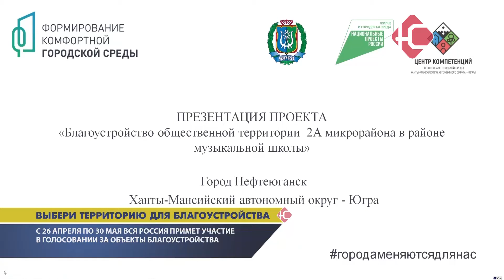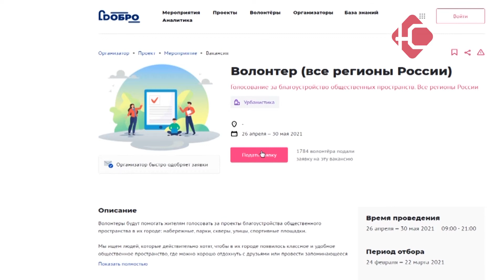Выбери территорию для благоустройства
26 апреля по всей России начнется голосование за общественные территории, подлежащие благоустройству в 2022 году. Это будет происходить на единой электронной платформе. В Югре в данной процедуре примут участие 16 муниципалитетов, численность населения которых превышает 20 тысяч человек. В том числе - Нефтеюганск. О каких участках в нашем городе идет речь, и как будет проходить голосование? Расскажет Инна Новикова.

В Нефтеюганске для голосования выбраны две территории. Первая - это детская площадка в центре города, возле музыкальной школы. Ее хотят установить взамен демонтированной. Новый городок должен стать более привлекательным и современным.

"На резиновом покрытии.
Во 2 а микрорайоне основная фишка - большая подводная  лодка, с солнечными батареями 17 метров в длину"

Второй участок - это 8 а микрорайон, в районе 30-го- 33-го домов. Здесь тоже запланирована детская площадка. Она достаточно стандартная. Однако проект ценен тем, что его, вместе с жильцами, разрабатывал депутат Сергей Андреев.
На протяжении всей своей работы в Думе он старался сделать Нефтеюганск уютнее, большую помощь оказывал жителям своего избирательного участка.

"Мечта департамента жкх поставить там табличку - депутату Андрееву. Он именно этот проект со своими жителями поддерживал, разрабатывал, мы хотим, чтоб там была табличка"

Зайти на электронную платформу для голосования можно будет только через портал Госуслуги. Впервые для помощи жителям привлечены добровольцы. Школьники, студенты, серебряные волонтеры…

"Голосование будет проходить с 26 апреля по 30 мая. Для этого мы набрали 60 человек волонтеров. Каждый волонтер будет снабжен формой,  планшетом. Пункты будут в МФЦ и Жемчужине Югры. Каждая точка будет работать по 4 часа в день, в выходные - 8 часов"

В будни волонтерские пункты будут работать с 16 до 20 часов, а в выходные - с 12 дня до 8 вечера. Добровольцы объяснят: как зарегистрироваться, найти свой муниципалитет и выбрать территорию. Сделать это можно будет в любом месте - с телефона, планшета или компьютера.

"Каждый волонтер будет рассказывать, за какие бъекты голосуем. И также будет инструктировать попунктно. Можно проголосовать здесь же, рядом со смной, либо дома"

В результате голосования победит только одна территория, которую выберут большинство нефтеюганцев. Благоустройство другого участка тоже будет выполнено, но немного позже.